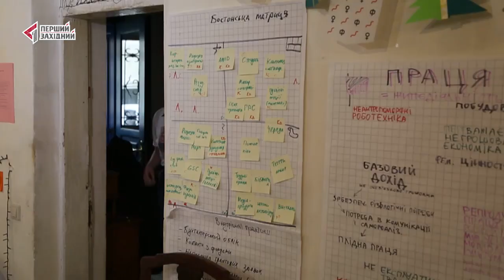Книжкові герої. Джованні Бокаччо "Декамерон", Альбер Камю "Чума"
Книжкові герої. Джованні Бокаччо "Декамерон" Альбер Камю "Чума" Гійом Апполінер
📕Джованні Бокаччо "Декамерон" - збірка зі ста новел італійського письменника. Сюжети новел мандрівні, письменник творчо обробив міські анекдоти, античні сюжети і навіть арабські казки.
📗Альбер Камю "Чума"
Сюжет роману ґрунтується на подіях чумного року в Орані (Французький Алжир), жахливої епідемії, яка штовхнула городян у безодню страждань і смерті.